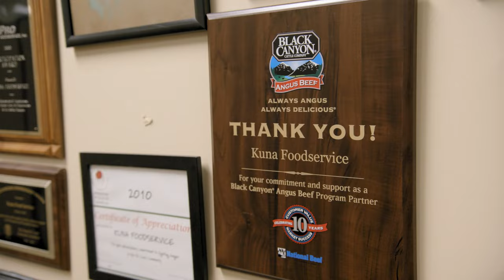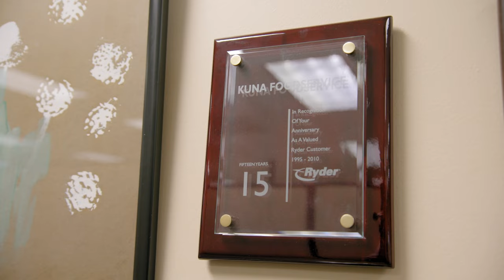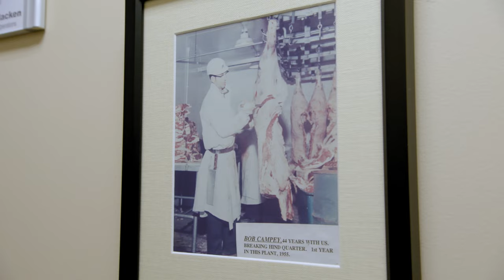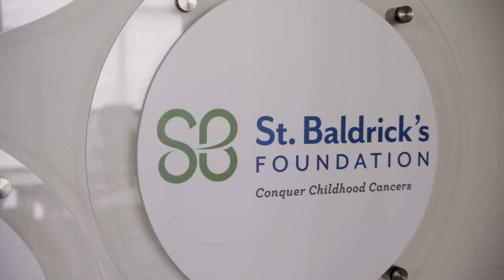How Relationships Grew a Family Business | Real Stories of Rising Together | Midwest BankCentre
Dan Bippen is the CEO of Kuna Foodservice, which his family has owned for over 100 years and grown into St. Louis’s largest independent foodservice distributor. They know the value of relationships, treating employees, vendors, and customers like family. MBC has been Kuna’s trusted advisor and banking partner for over 25 years, helping to finance their move into their state-of-the-art facility in Dupo, IL, multiple expansions and acquisitions, and supporting their employees through financial education and securing home loans.